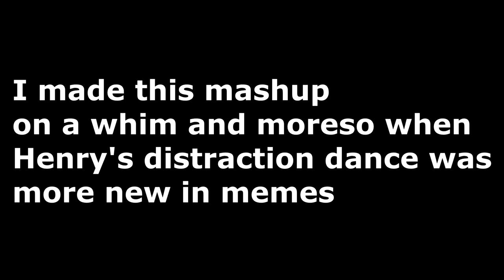The Anthem You Never Wanna Hear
You've been...uh...shit.

Sources used (in order of appearance):

Astronomia - Vicetone & Tony Igy
demon noises
Markiplier telling bennett foddy to shut up
Lose Control - Missy Elliott feat. Ciara & Fat Man Scoop
Space Jam - Quad City DJs
Never Gonna Give You Up - Rick Astley
U Guessed It - OG Maco
Stick bug song
Ronaldinho Soccer 64
Bangarang - Skrillex feat. Sirah
bleach for my sanity (due to demon noises)

Please break the channel description.